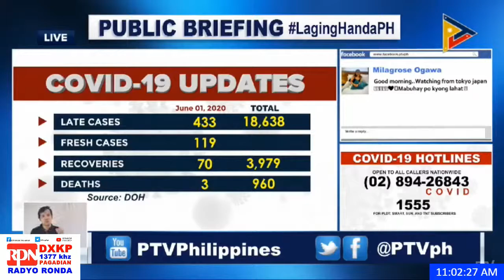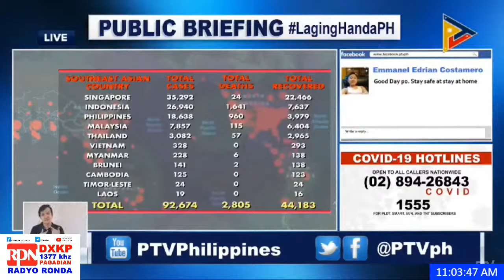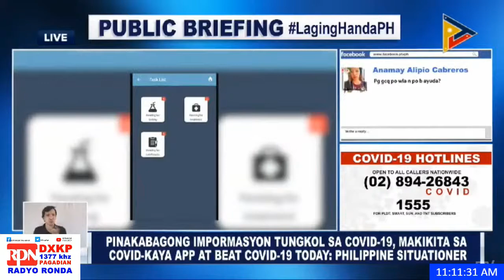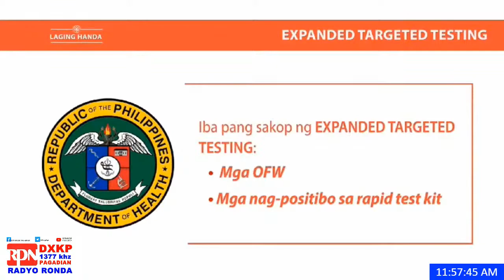RPN DXKP PAGADIAN